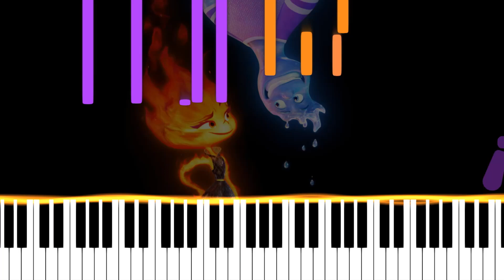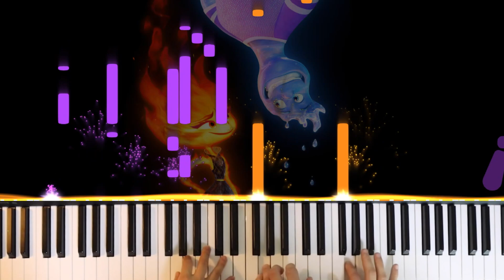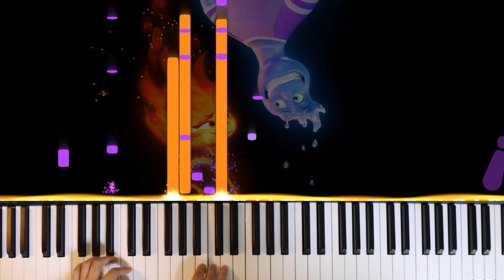Elemental OST 'LAUV - Steal The Show'